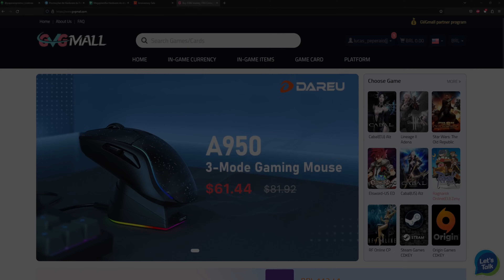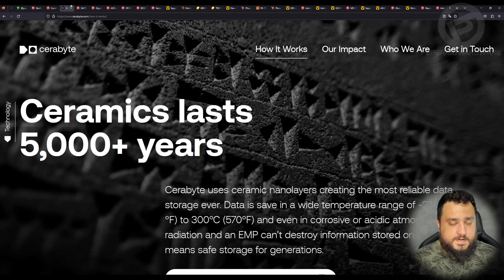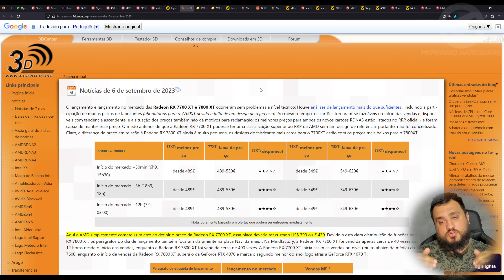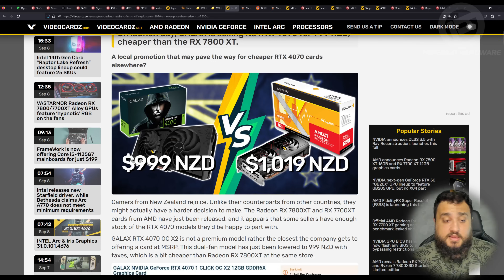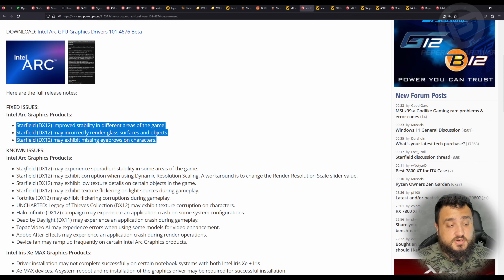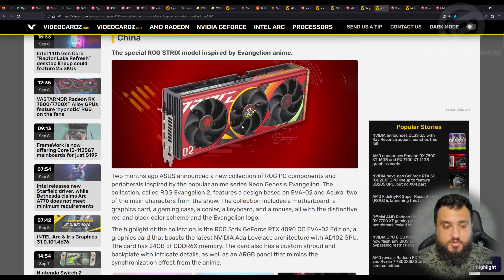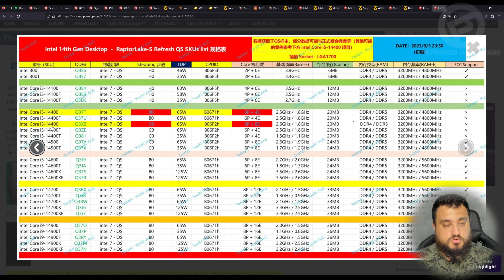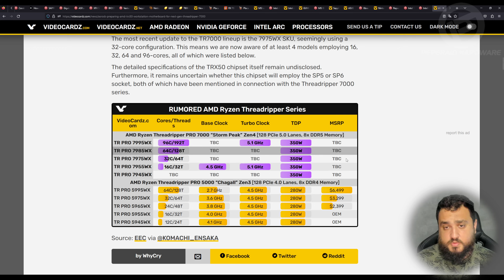Resumão – Vendas 7700XT e 7800XT / “HD de cerâmica infinito” / Macbook humilde / RTX 4070 já caiu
➽ GVGMall Softwares e jogos

➽ TerabyteShop, loja nacional parceira com nota e garantia local

➽ Aliexpress, site internacional para importar produtos mais baratos!

➽ Amazon BR, eletrônicos e hardware no geral
- Computadores e Informática
- Celulares e Smartphones
- Games e consoles
- Seja Prime e tenha vários benefícios

00:00 - Introdução
01:15 - Starfield recebe DLSS da comunidade
03:20 - Armazenamento em Cerâmica para sempre
05:50 - RX 7800XT e RX 7700XT modelos
09:16 - Só a Sapphire terá a placa MBA
10:03 - Vendas da 7700XT e 7800XT
14:13 - RTX 4070 já caiu
15:42 - Preços 7700XT e 7800XT no Brasil
16:45 - RX 6600 R$ 1199
17:29 - MSI negando garantia pelo uso de adaptadores de energia
19:46 - Driver para jogar Starfield na Intel ARC
20:40 - ARC não atende o mínimo para Starfield
21:35 - Gunnir lança mais modelos de Intel ARC
22:26 - MSI corrige bug de CPU não suportado
24:04 - Linha ROG Evangelion completa, preço alto
25:07 - Microsoft lança "Skin" do Starfield
26:06 - Rumor: Switch 2 com DLSS e UE5
27:21 - Rumor: Macbook para disputar com chromebook
28:40 - Rumor: Testes I9 14900K
33:05 - Rumor: Placa-mãe para Threadripper Zen 4

- Placa-mãe: ASUS ROG Strix Z690-E Gaming Wifi
- Processador: Intel Core I7 13700K
- Placa de vídeo: AMD RX 7900XTX 24GB Ref
- RAM: 4x16GB Thermaltake ToughRAM 6000Mhz CL36
- SSD: 2x2TB Kingston Fury Renegade Gen 4
- Gabinete: Thermaltake Core P6 Turquoise
- Fonte: Thermaltake ToughPower GF3 1650W
- Distro: Thermaltake Core P6 DP-D5 Plus
- Bloco GPU: Alphacool Eisblock Aurora GPX
- Bloco CPU: Thermaltake MX2 Ultra
- Radiador: Thermaltake C360 e CLD360
- Fan: 13x ToughFan 12 High Static Pressure
- Fluído: Thermaltake TT T1000 Transparente
- Tubo: Thermaltake PETG 16mm
- Fitting: Thermaltake C-Pro 1/4 16mm OD Compression
- Ângulo: Thermaltake G 1/4 90 Degree Adapter
- Dreno: Thermaltake Drain Valve
- Ferramentas: Thermaltake Hard Tube Bender kit
- Suporte vertical: CoolerMaster PCI 4.0 200mm
- Monitor: ASUS VG32VQ1B QHD 165Hz
- Headset: Astro Gaming A50 PS5
- Teclado: Logitech G915
- Mouse: Logitech G Pro Wireless
- Mousepad: Logitech Powerplay
- Cadeira: DT3 Sports Rhino Black
- Placa de captura: Elgato 4K60 Pro Mk.2
- Gravador: Zoom H1n
- Microfone: Condensador Maono PM422
- Microfone: Sony ECM-LV1